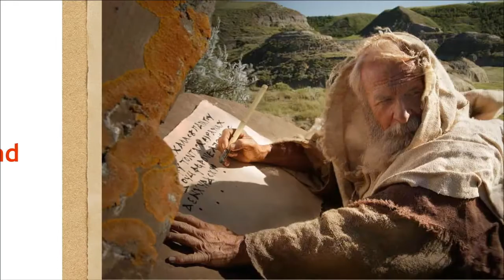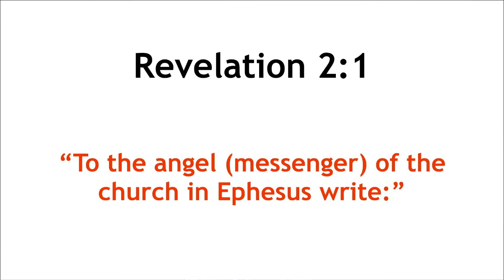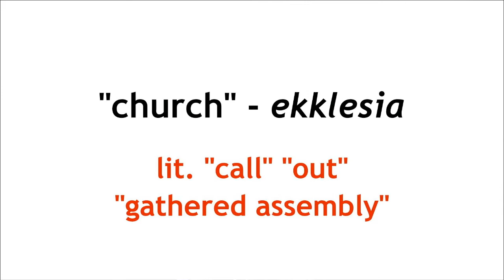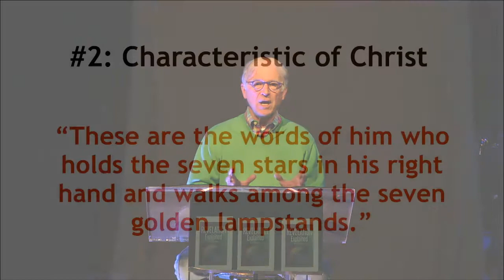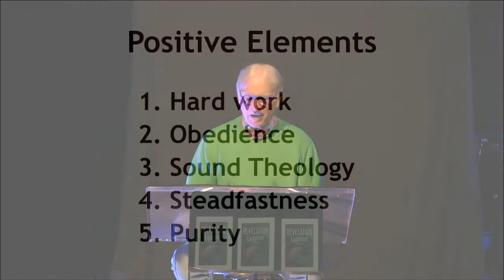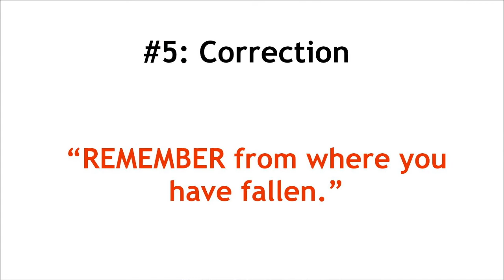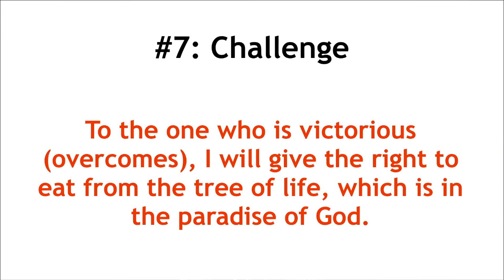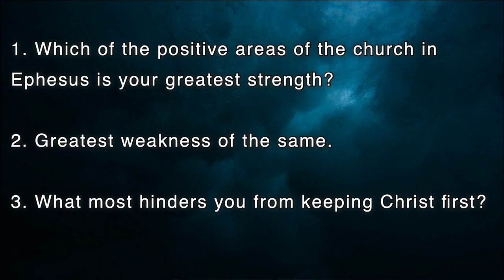Dr. Bob Beltz - Revelation Explained Session 03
In this session, Dr. Bob Beltz examines the letter sent to the church at Ephesus in the book of Revelation.